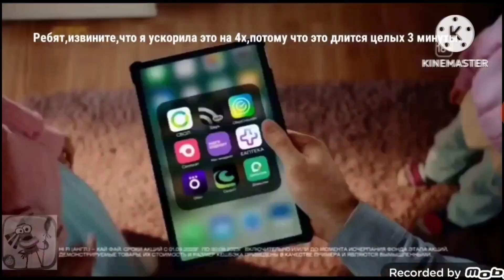вʒռθm kəիəлəлə стс